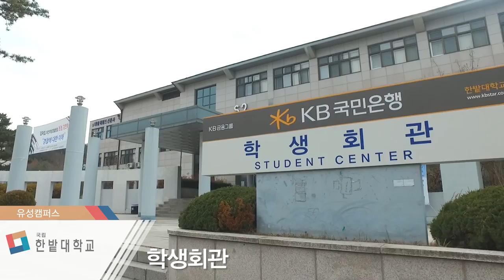[하이틴TV] 미리가본대학_한밭대학교